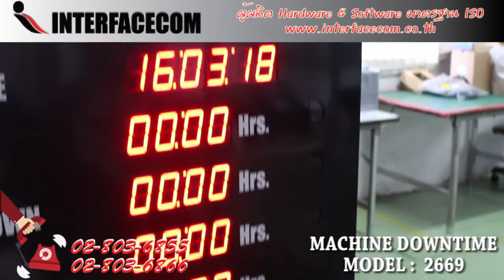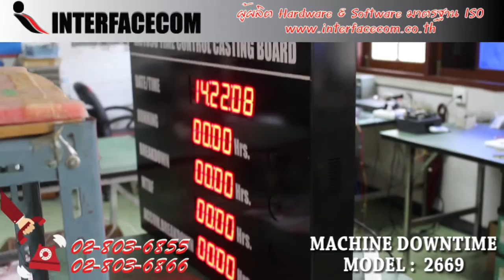388- รีวิว MACHINE DOWNTIME MODEL : 2669